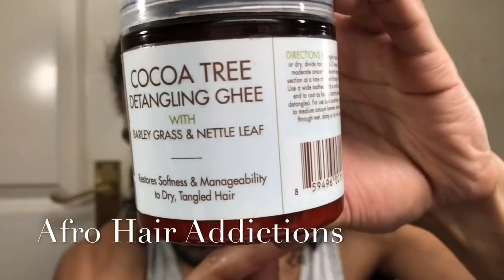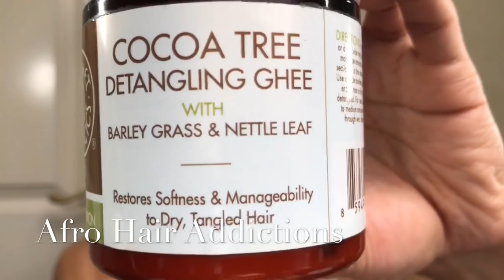Puntas del Cabello secos??? Dry Hair regimen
En este video voy a mostrarte como cuidarte tus puntas cuando tu cabello/pelo/Afro esta alizada de la plancha💯🔥💥✊🏾 992. agjfbldkhlgfnlsjfhviaksjdgslcmb